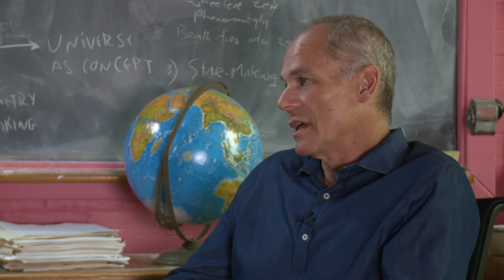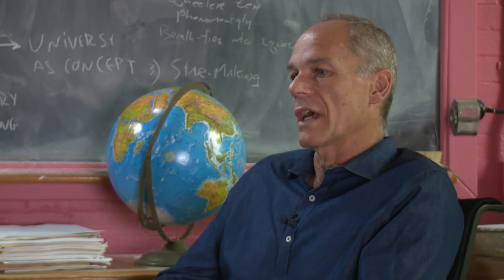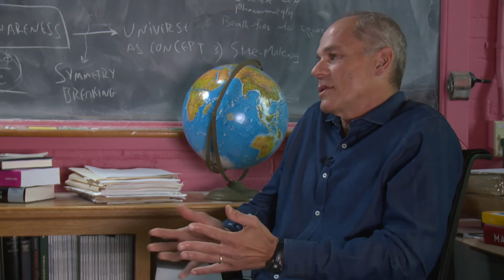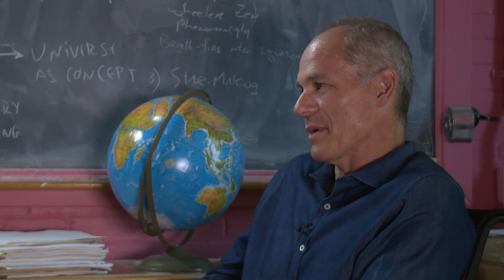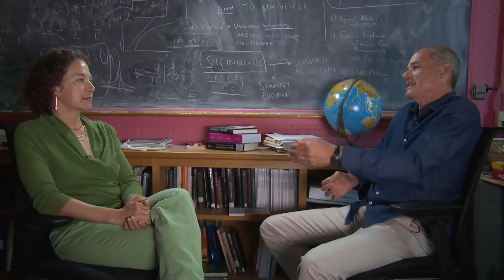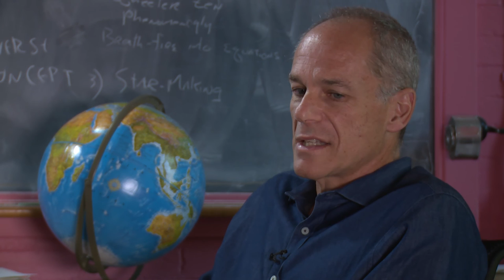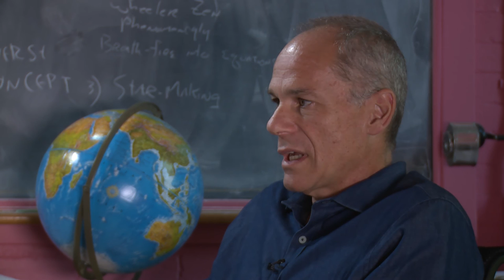The Nature of Human Consciousness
A conversation with Adina Roskies, Neuroscientist and Professor of Philosophy at Dartmouth College